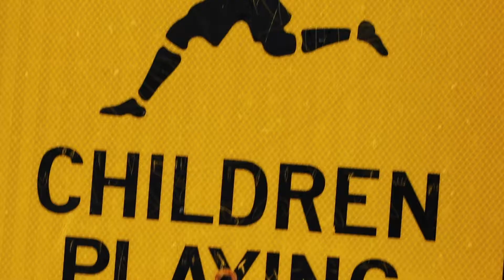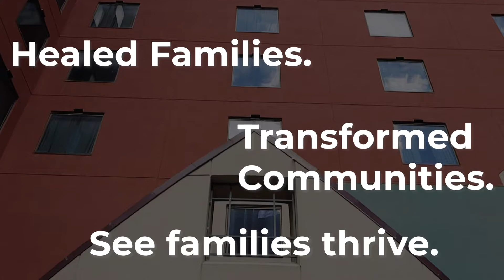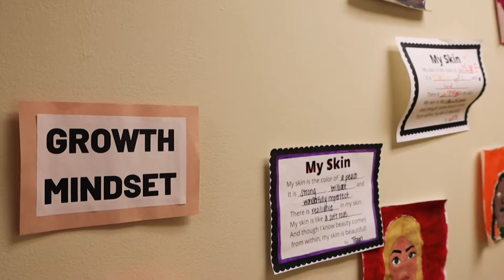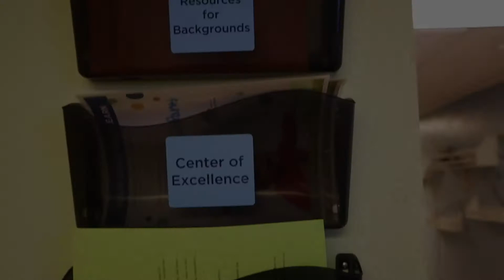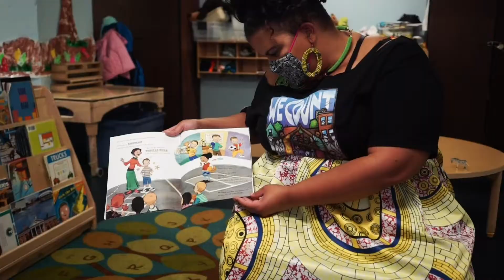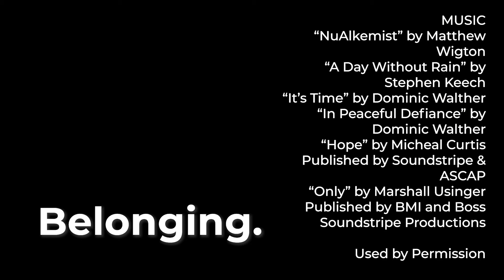"Belonging" A Short Documentary by Dan Collison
This short documentary features a family staying at People Serving People in downtown Minneapolis and Rinal Ray, the CEO, talking about the importance and dynamics of BELONGING and co-creation of meaning in order to change our stereotypes and false narratives regarding homelessness and critical intersecting matters such as race and socio-economics.

Filmed and Produced by Dan Collison

Project Development and Additional Video
Rebecca David

Special Thanks To:
Allie, Robert, Joseph, Caleb and Lamaya
Rinal Ray

MUSIC
“Life in the Binary” by Matthew Wigton

“A Day Without Rain” by Stephen Keech
“It’s Time” by Dominic Walther

“In Peaceful Defiance” by Dominic Walther
“Hope” by Micheal Curtis
Published by Soundstripe & ASCAP

“Only” by Marshall Usinger
Published by BMI and Boss Soundstripe Productions

With Gratitude
mpls downtown council
East Town Business Partnership
NūLoop Partners
Catholic Charities
First Covenant Church of Minneapolis
Holly Collison